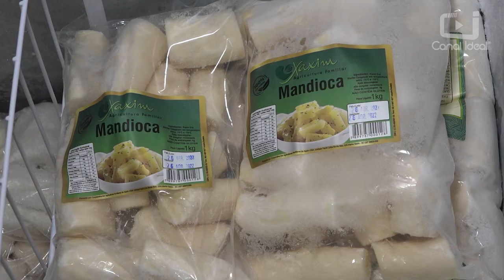Família de Xaxim trabalha com a produção de mandioca há mais de 10 anos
A família Magnaguagno, de Xaxim, no Oeste de Santa Catarina produz diversas variedades da mandioca e comercializa na cidade e também entrega para merenda escolar.
Para descascar a mandioca, a família conta com a ajuda de uma máquina, adquirida há cerca de três anos. Acompanhe a reportagem!